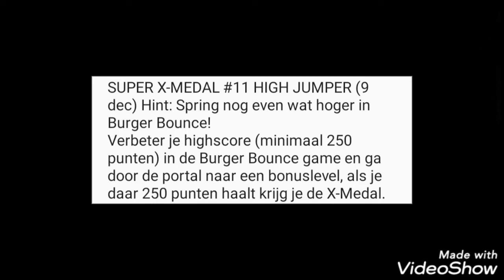HIGH JUMPER - SUPER X-MEDAL #11 | McDonald’s